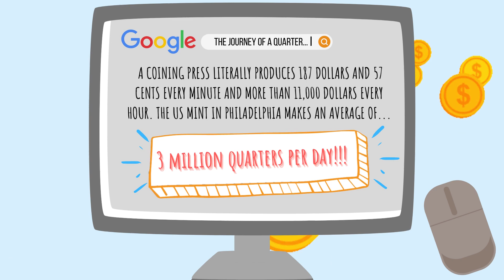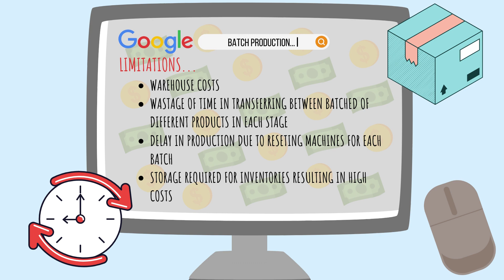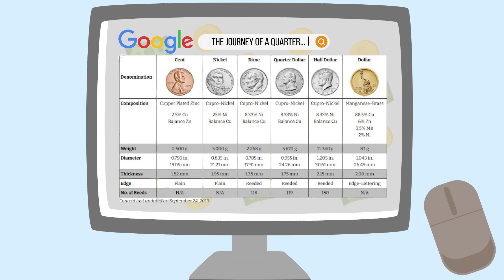The Journey of a Quarter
While learning about Operations management Business studies students of Grade 10 focused on functional areas and methods of production. As a group task they were asked to choose a product, identify the production method used, and justify why the chosen method was appropriate. 'Journey of a quarter' is an informative video made by Visvesh, Akshya and Tanvi about production of coins.